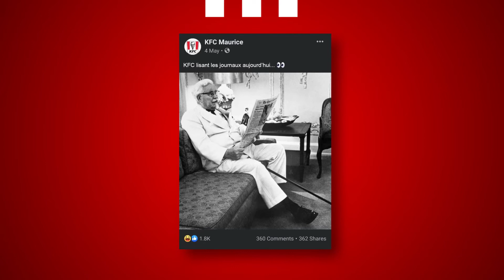KFC Colonel in newspapers